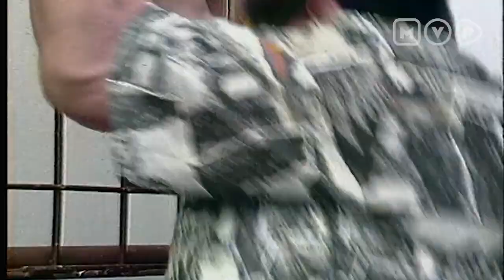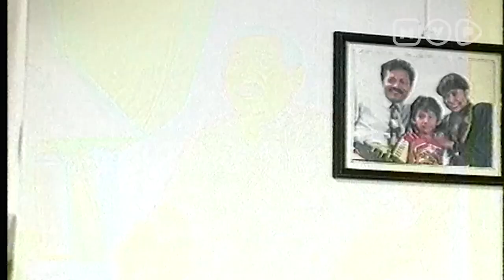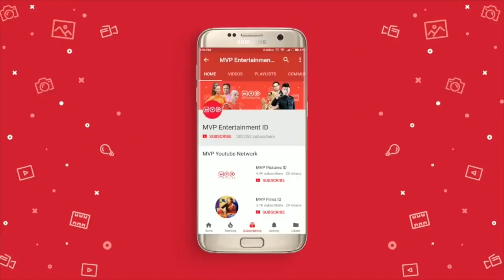Buka Bukaan Saling Silang Episode 28